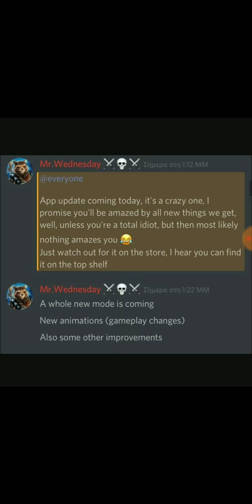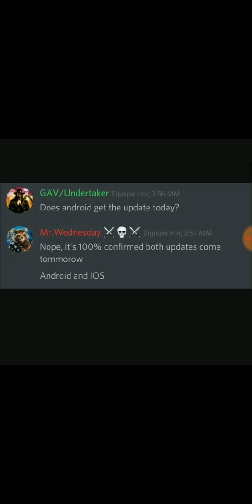NEW MYCAREER MODE IN NBA LIVE MOBILE!?!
Ya we might be getting a new mycareer mode if not then we might get a draft mode!